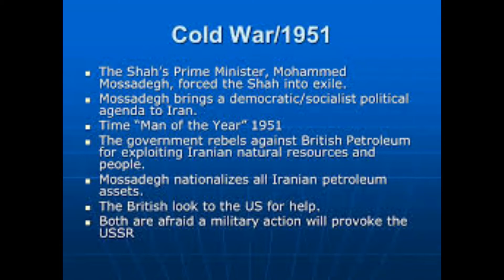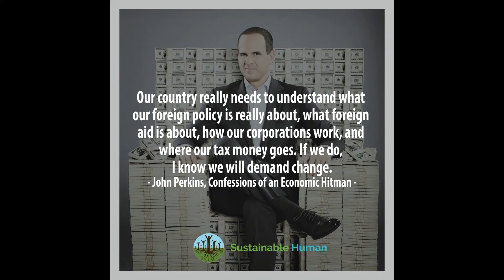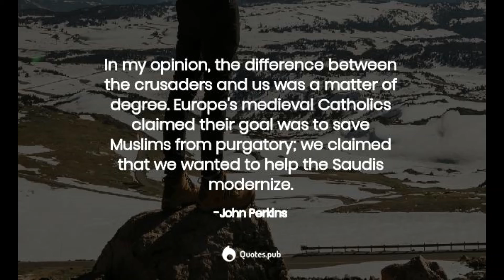The New Confessions Of An Economic Hit Man By John Perkins Chapter Nine: Opportunity of A Lifetime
This chapter starts out with John returning to Boston. He's divorced and living alone. For the first time in years. Dear old Howard was fired. John now has gotten his job. John wanted to celebrate with Claudine, but couldn't. She had packed up and moved on. It took John about a week to tweak Howard's report to match what was desired. After presenting this report in front of bankers, John secured the project with funds. Keep in mind he didn't have the training for this particular field. What John lacked in training he made up for in huevos. He surprised himself.

Toward the end, shares a moment when he questions himself and his motives. I think we all do this. Am I on the right path or not? Is what I am doing for work what I should be doing? He wasn't ready to take action on this yet.